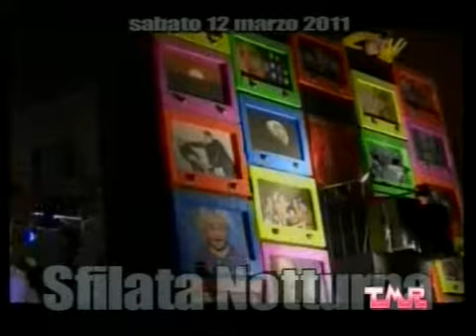▀▄█▓▒░ Carnevale a Borgosesia 2011 Notturna ░▒▓█▄▀